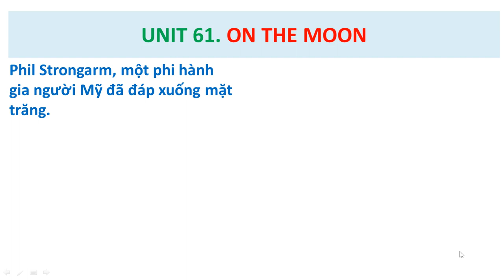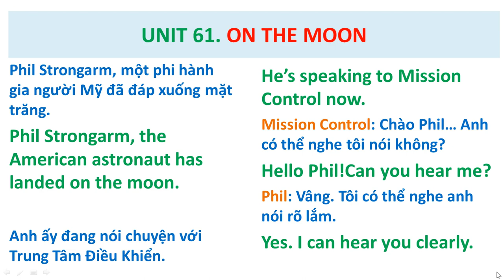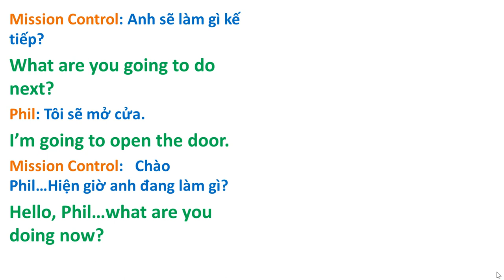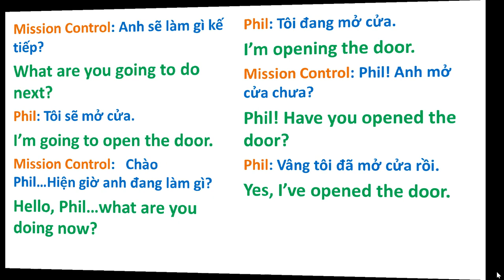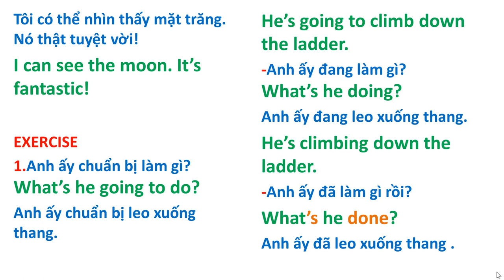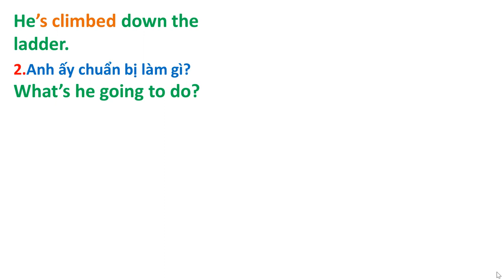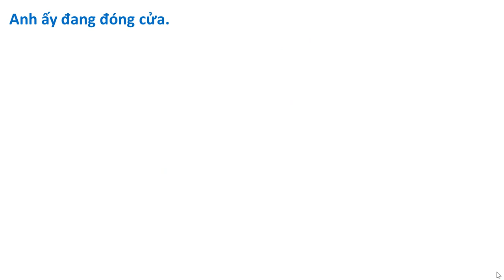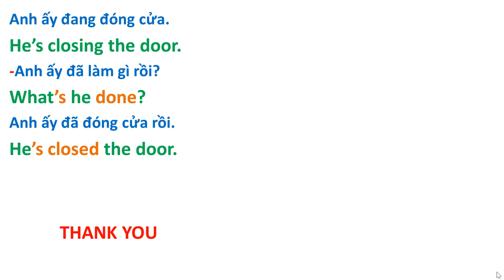Bài 61 ( Streamline 1 ) On The Moon - Trên Mặt Trăng.